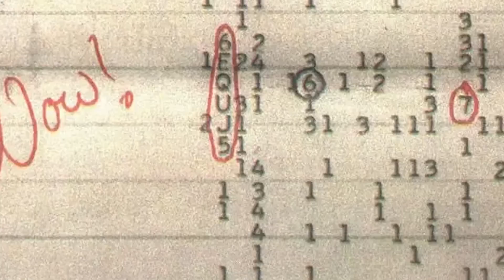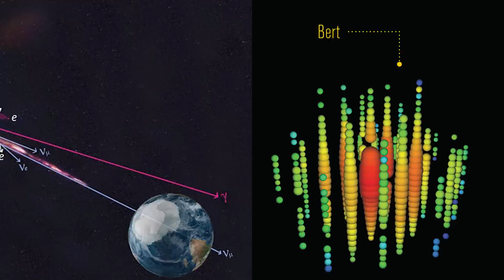Top 10 Strange Things Astronomers Have Discovered In Space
From the two moon phenomena to new strange galaxies, there are a lot of glorious but weird discoveries made about space. Let's talk about it with the Top 10 Strange Things Astronomers Have Discovered In Space.

Time Codes:
0:00 Intro
0:16 Radio Signals
1:10 The MoonMoon
1:50 Space Pasta
2:43 Tabbys Star
3:33 Infrared Light
4:22 Rogue Planets
5:23 Hyperion
6:05 High Energy Neutrino
7:17 A Strange Galaxy
8:00 Cosmic Cliffs of the Carina Nebula